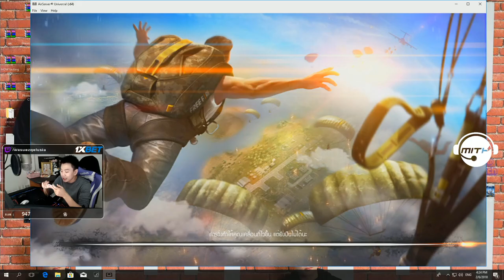FreeFire โดดร่มมือถือ 10กว่า Kill เอาเด้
1XBET เว็บกีฬาสุดเร้าใจ ครบทุกความบันเทิง เอาใจแฟน ๆ Esports สามารถแลกของในเกมส์เป็นเครดิตได้
สอบถามเพิ่มเติม แอดไลน์ 1xbetthai
ตอนนี้ย้ายมาสตรีมใน Twitch แล้วนะค้าบเพื่อนๆคนไหนอยากมาดูสดก็กดมาที่ลิ้งค์นี้เลย
เวลาที่สตรีม 4 โมงเย็น - 3ทุ่ม  เที่ยงคืน - 6โมงเช้า